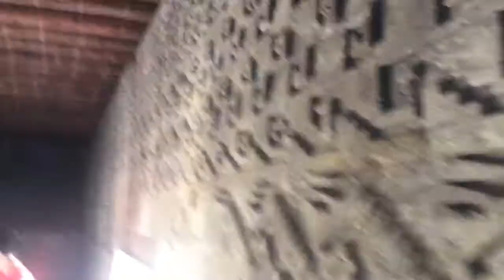Zona Arqueológica de Mitla, Oaxaca.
En los conjuntos del Norte, de las Columnas y del Arroyo, se ubican los edificios administrativos y palacios de personajes de alto rango. Estos palacios se caracterizan por el uso arquitectónico de grandes monolitos y por sus fachadas ornamentadas con mosaicos de grecas de diferentes diseños enmarcados por tableros, elementos que son parte de la rica tradición arquitectónica zapoteca iniciada en Monte Albán con fuertes influencias teotihuacanas.

In the sets of the North, the Columns and the Arroyo, are the administrative buildings and the palaces of high-ranking personalities. These palaces are characterized by the architectural use of large monoliths and their facades decorated with mosaics of different designs framed by boards, elements that are part of the traditional architectural tradition in Monte Albán with strong Teotihuacan influences.